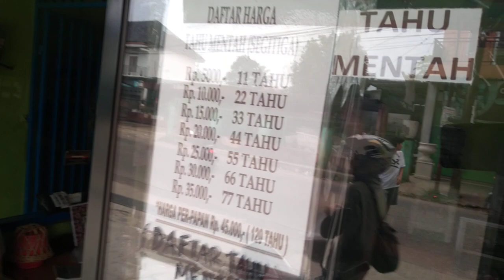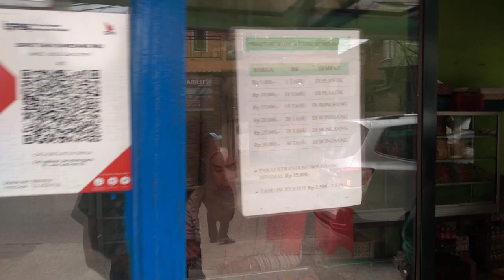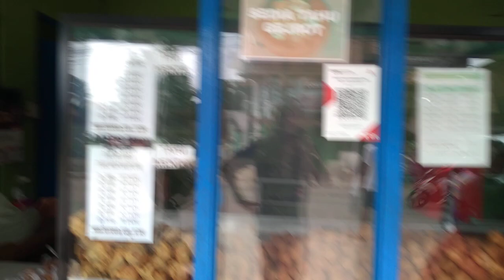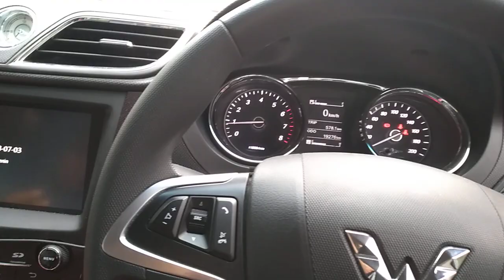TEMPAT TAHU SUMEDANG ASLI DI BOGOR‼️PALING ENAK & FRESH MASIH PANAS SELALU RAMAI PEMBELI LANGGANAN‼️